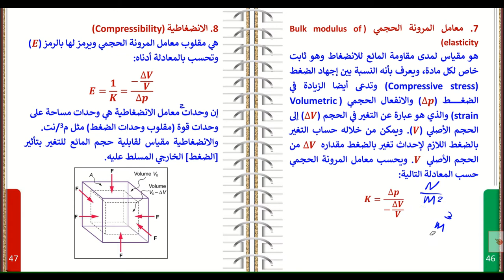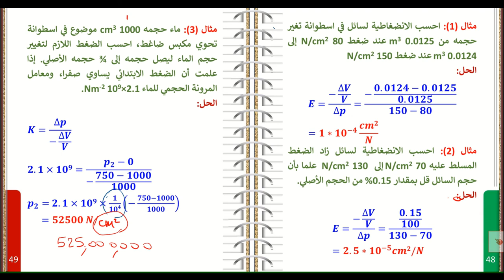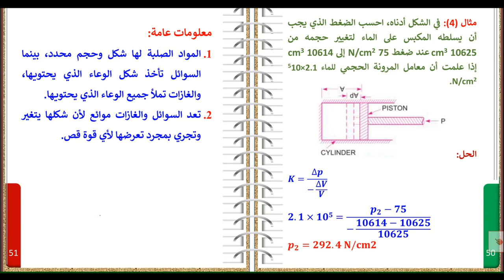Lecture 2 Fluid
محاضرة ميكانيك الموائع
معامل المرونة والانضغاطية
أمير الأحمدي
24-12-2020